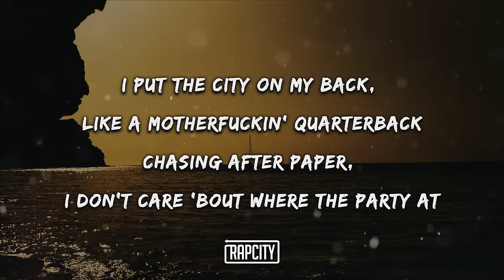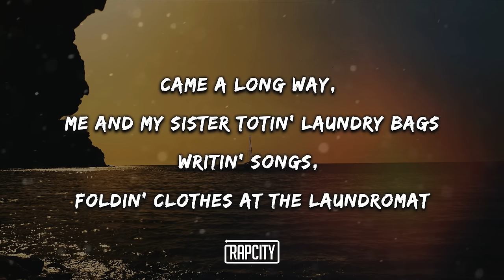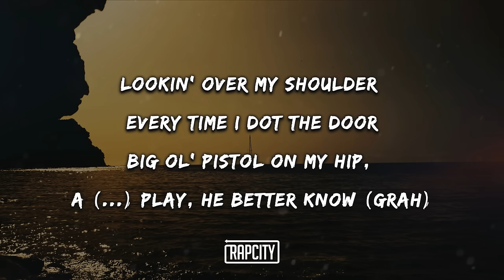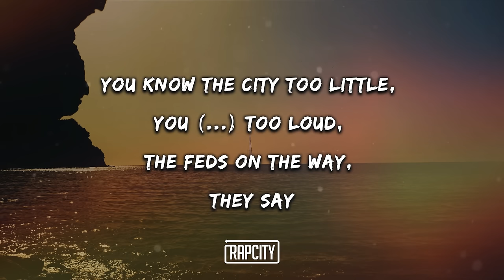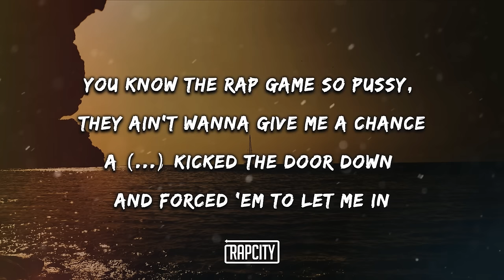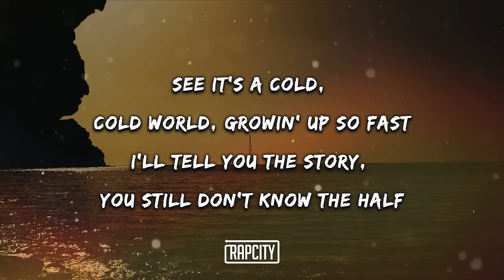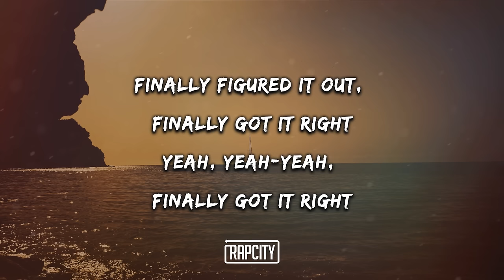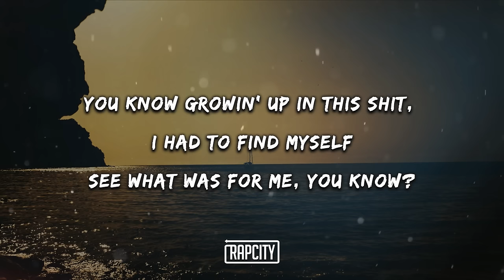Rod Wave - Got It Right (Lyrics)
➥ Lyrics:

I put the city on my back, like a motherfuckin' quarterback
Chasing after paper, I don't care 'bout where the party at
In the Rolls dolo, gettin' loaded off a party pack
Heard my dawg was hatin' and I could've caught a heart attack
Say I did her wrong, but I still say she started it
Had my childish ways, either way you where my heart is at
Came a long way, me and my sister totin' laundry bags
Writtin' songs, foldin' clothes at the laundromat
I used to wake up, walk to school, wonderin' where my life was headed
I know my dreams coming 'cause I'm willin' and I'm ready
Breakin' in houses for the skrilla, I still regret it
Built this up from the ground, I promise I'ma protect it
Lookin' over my shoulder every time I dot the door
Big ol' pistol on my hip, a n*gga play, he better know (Grah)
That if he play, he gotta go, I'll see you later, adios (Baow, baow, baow, baow)
All I wanted was the dough, it ain't no more kickin' doors, I ain't gotta live like that no more, oh
Them rappin' songs made me a millionaire, yeah
And buildin' homes gon' make me a billionaire
Catch a case without a bond, let's see who really care
See who really care
You know the city too little, you n*ggas too loud, the feds on the way, they say
A boy got hit with an indictment today, I pray
Everybody make it back home safe, I pray, yeah
You know the rap game so pussy, they ain't wanna give me a chance
A n*gga kicked the door down and forced 'em to let me in
Another tour confirmed, I get to see all my fans (Yeah)
Every night on the mic, four hundred and fifty bands
Well, damn (Damn)
See it's a cold, cold world, growin' up so fast
I'll tell you the story, you still don't know the half
Early mornings and late night flights (Yeah)
Choppas and handguns protectin' my life
Just to be standin', fell so many times (Yeah)
Finally figured it out, finally got it right
Yeah, yeah-yeah, finally got it right

Just to figure it out, just to be a young n*gga in this world
And to figure it out
I mean I'm still learnin', I'm still
I still a lotta shit is fucked up
But I maintainin' in this world, just to be livin'
You know bills paid, everything all good
You know growin' up in this shit, I had to find myself
See what was for me, you know?
And I got my fans, I no longer shit is blessin' me and I appreciate it
Finally got it right